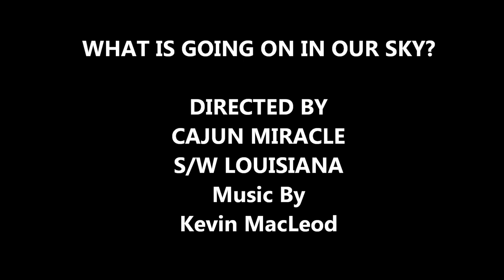DAY OF ISON -STRANGE SUNSET! November 28 , 2013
WHAT IS IN OUR SKY?
BEYOND STRANGE! 2 SUNS OR THE BIGGEST SUNDOG-CHEMDOG!